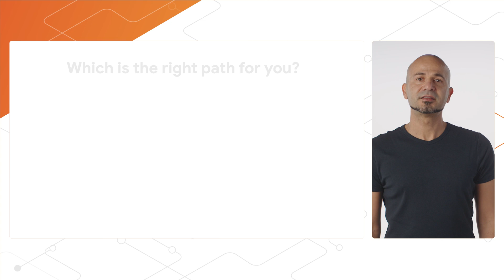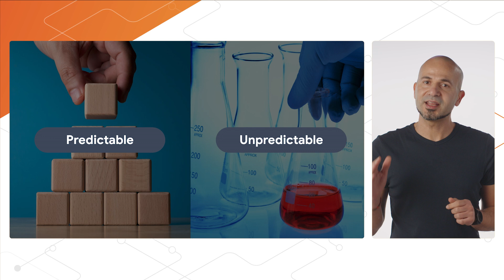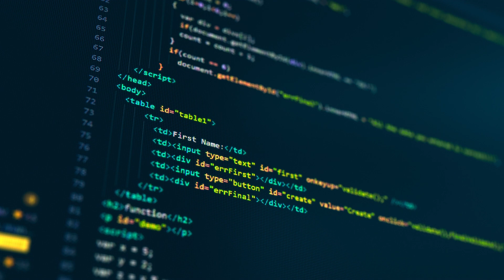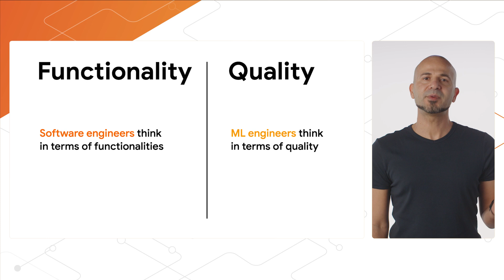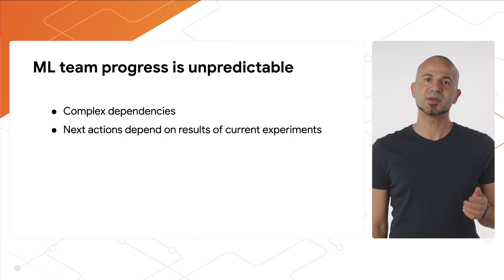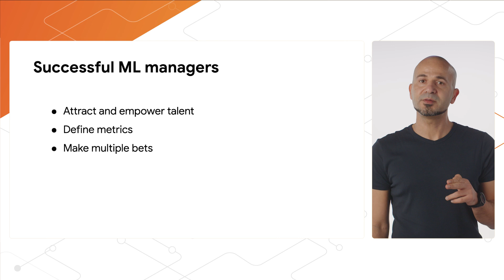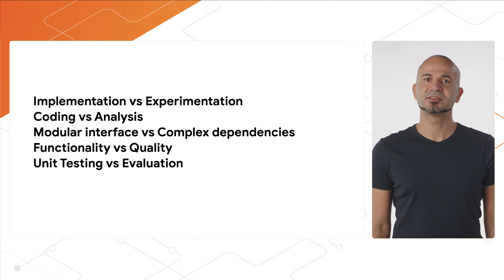Transitioning from Software Engineering to Machine Learning Engineering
Learn about the key mindset differences between Machine Learning Engineering (MLE) and Software Engineering (SWE). Mustafa Ispir shares his experience transitioning from Software Engineer to Machine Learning Engineer and the importance of understanding the different complexities within each subset. Find out what a typical workday looks like for each role and how they differ, from planning to defining success.

Chapters:
0:00 - Intro
1:41 - Implementation vs experimentation
2:41 - Coding vs Analysis
3:27 - Modular interface vs complex dependencies
4:38 - Functionality vs quality
6:01 - Unit Test vs evaluation
7:21 - Complexity vs complicated
8:27 - Recap

Products mentioned: TensorFlow - General, TensorFlow - TensorFlow Core